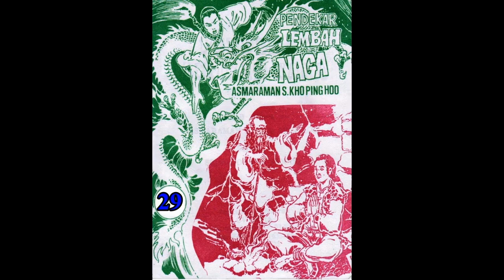Seri Cerita Silat PENDEKAR LEMBAH NAGA JILID 29